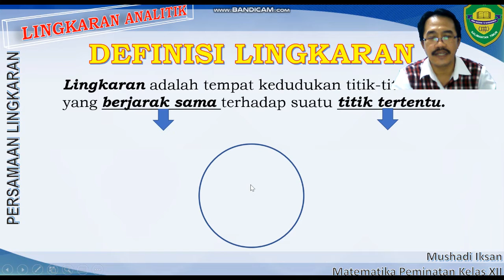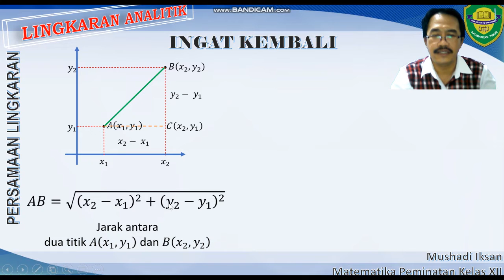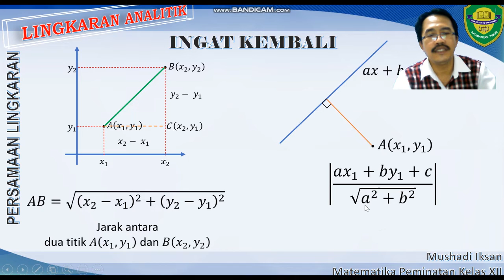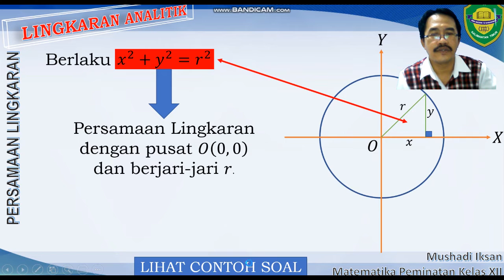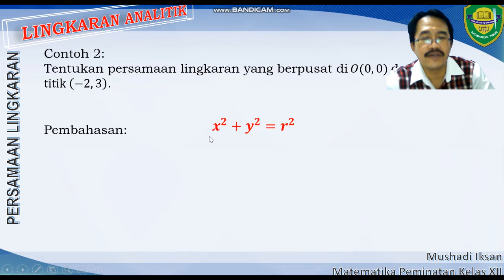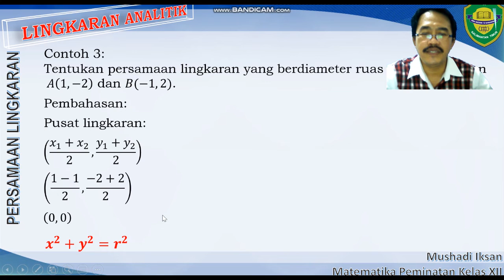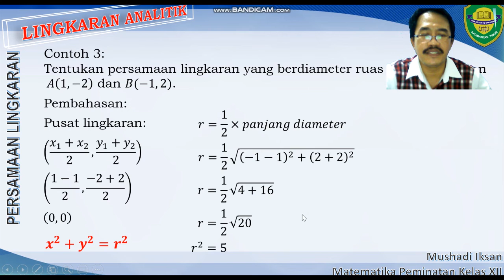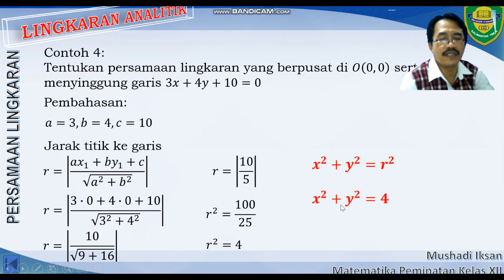Persamaan lingkaran part 1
Membahas Persamaan Lingkaran yang berpusat di titik pusat koordinat